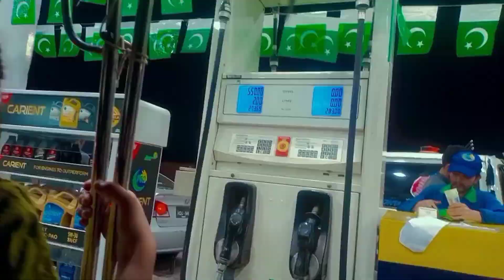Rafia ki Birthday par banaya mazeydar sa breakfast 🍳🥐😋🎉